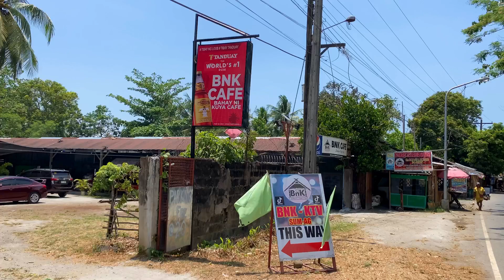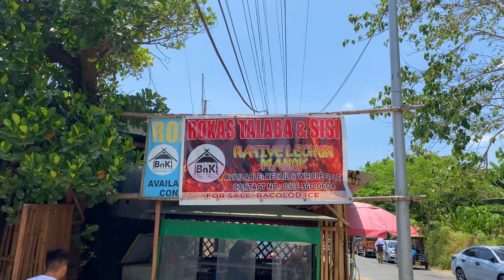Pinaka Malaking Talaba at Bisayang Manok sa Bacolod City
To all Talaba lovers! We've discovered a new favorite restaurant that you absolutely must try Bahay ni Kuya Cafe

Must-try ila na three-way talaba kag native chicken👍🫶

Bahay ni Kuya Cafe - BNK

🚩Villarosa Street, Sum-ag, Bacolod City, Negros Occidental, Philippines
(Pasulod bangga jollibee lapit sa bangga pa VMA School)

⏰Open Daily from 8AM-8PM

 🔎𝙁𝙞𝙣𝙙 𝙩𝙝𝙚𝙢 𝙤𝙣 𝙂𝙤𝙤𝙜𝙡𝙚 𝙈𝙖𝙥𝙨:
BNK Cafe(bahay ni kuya cafe)